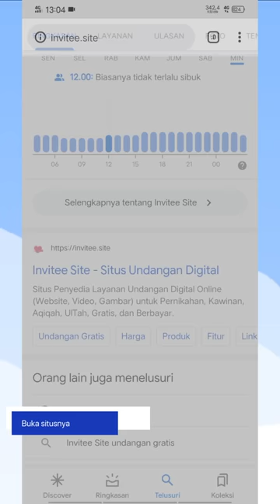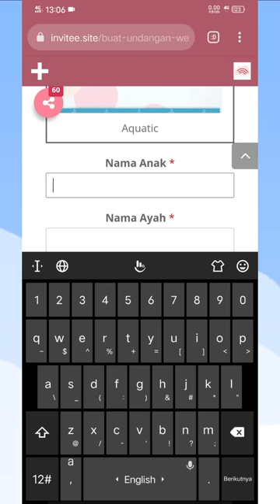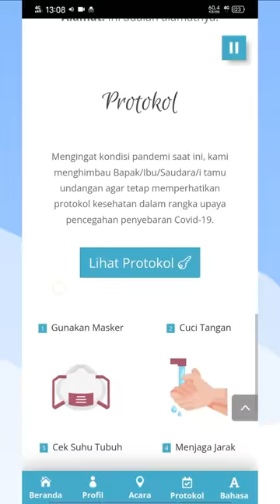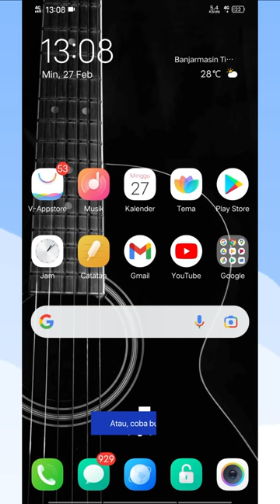Tutorial Undangan Digital Website Gratis Tanpa Masa Trial Percobaan, Free, Gratis, Aktif Selamanya!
Berikut ini Video Cara Bikin Undangan Digital Website (Aqiqah, Birthday, Ulang Tahun, Celebration, Tasyakuran, Khitanan, Wedding, atau Pernikahan) Multi Bahasa (Multi Language) Gratis Tanpa Masa Trial Percobaan, Gratis, dan Aktif Selamanya.

Ini merupakan cara dan alternatif gratis yang dapat kalian coba untuk secara cepat membuat link undangan kegiatan acara yang akan diselenggarakan.

Lihat juga cara tertulisnya di postingan blog berikut:
Masalah yang sejenis termasuk, seperti:

- Undangan website murah
- Undangan web online
- Undangan digital tema
- Template undangan
- Undangan jenis aqiqah, birthday, ulang tahun, celebration, tasyakuran, khitanan, wedding, atau pernikahan
- Buat undangan web
- Contoh undangan digital
- Undangan digital website free
- Undangan web tanpa foto
- Website untuk undangan wedding